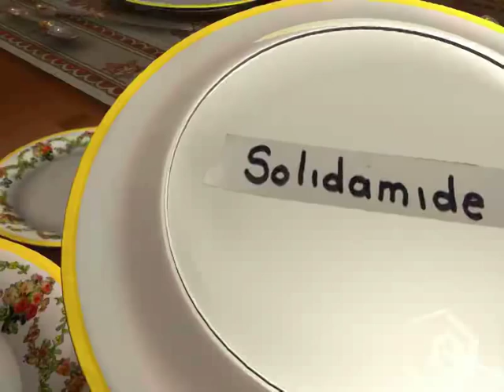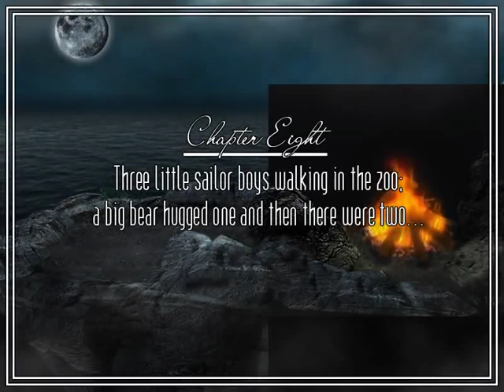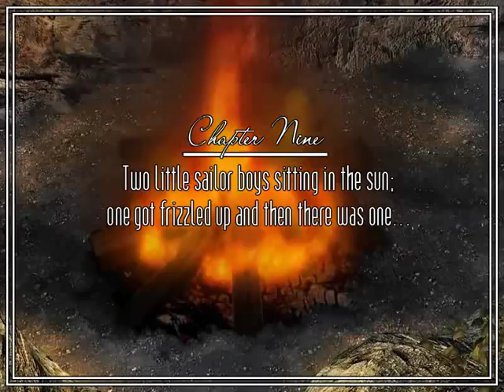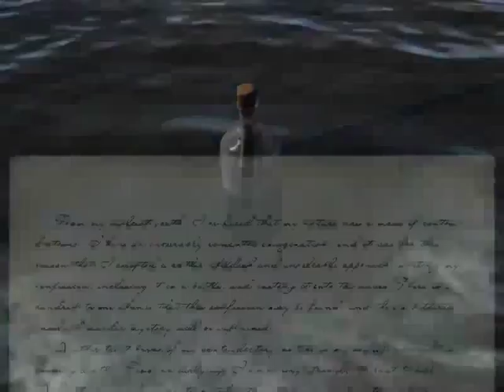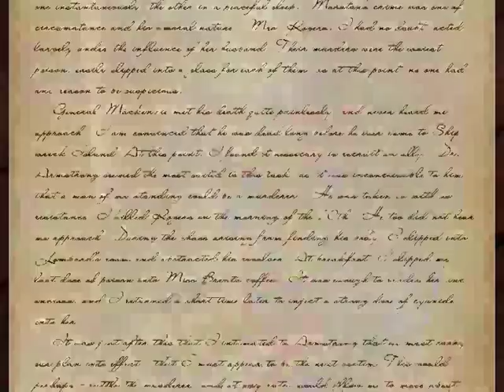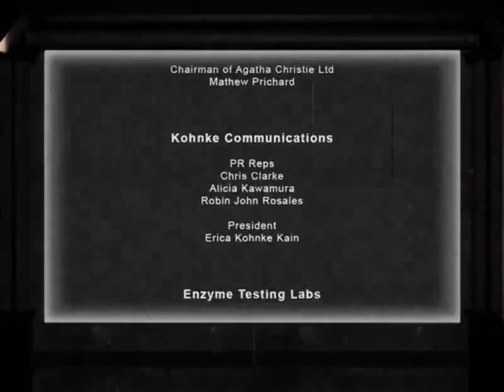PC Longplay [076] Agatha Christie: And Then There Were None (Part 3 of 3)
Ten little sailor boys went out to dine:
One Choked his little self and then there were nine.

Nine Little sailor boys sat up very late:
One overslept himself and then there were eight

Eight little sailor boys traveling in Devon:
One said he'd stay there and then there were seven.

Seven little sailor boys chopping up sticks:
One chopped himself in halves and then there were six.

Six little sailor boys playing with a hive:
A bumblebee stung one and then there were five.

Five little sailor boys went in for law:
One got in chancery and then there were four.

Four little sailor boys going out to sea:
A red herring swalloved one and then there were three. -